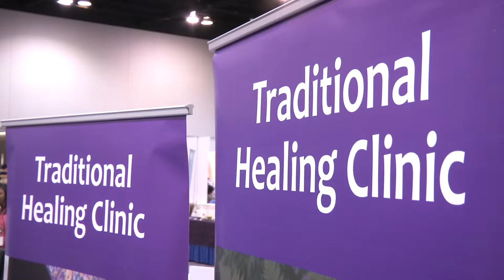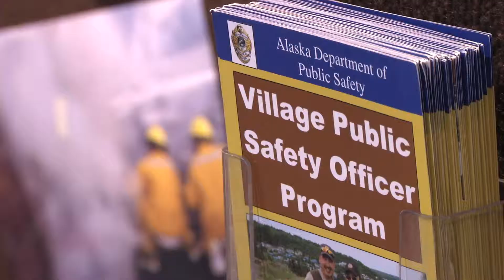Southcentral Foundation's 18th Annual Gathering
Southcentral Foundation's 18th Annual Gathering held Feb. 7, 2015 at the Dena'ina Civic and Convention Center.